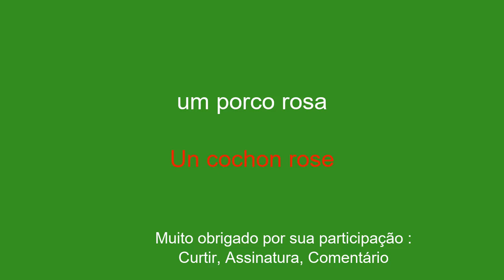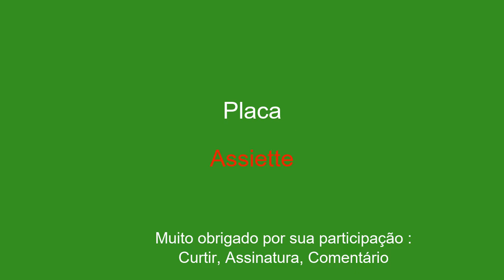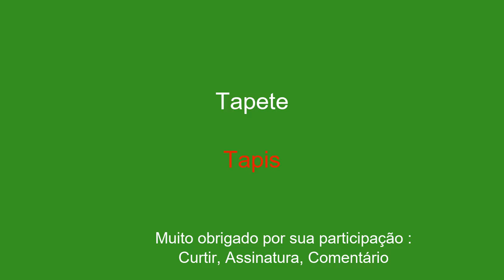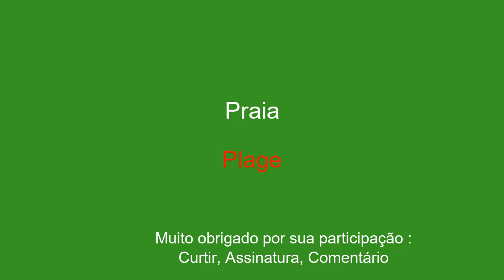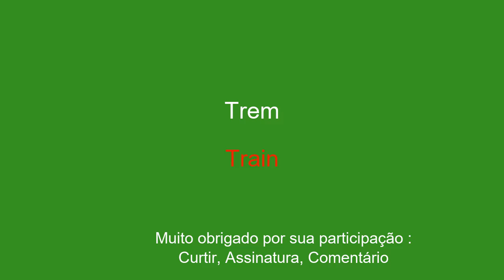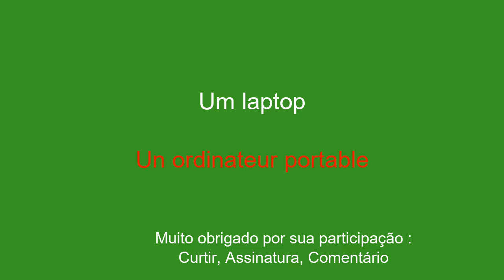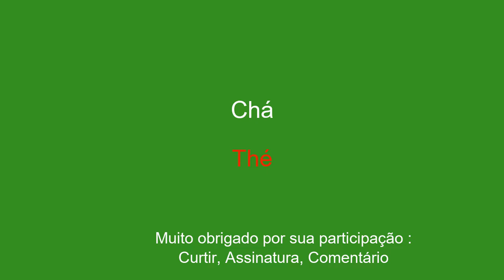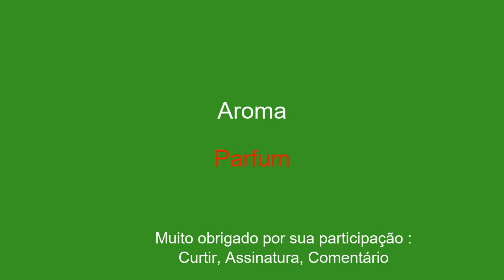Aprenda 50 palavras em francês com suas frases agora mesmo